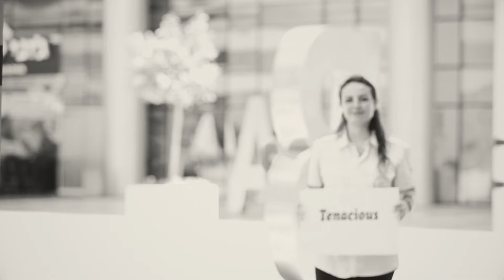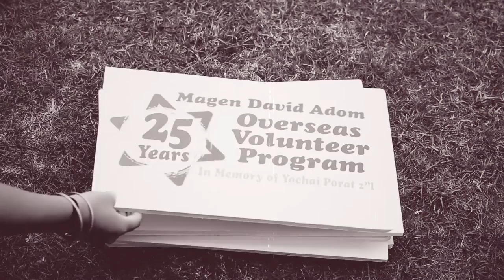Celebrating 25 years to the overseas volunteer program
PR Department MDA
production: Eastside studio script: Inbal Rauchwerger